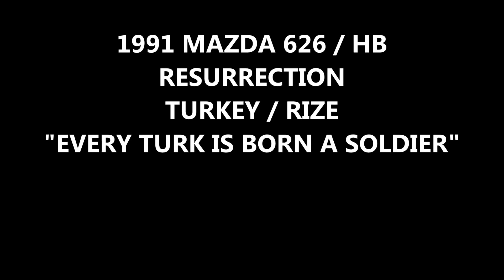1991 MAZDA 626 sparco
1991 Mazda 626